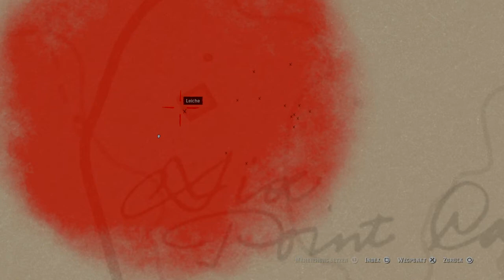Red Dead Redemption 2_20200811102451